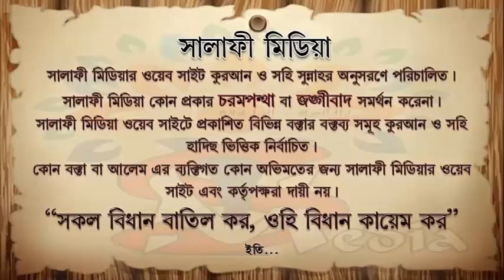যে স্ত্রী হিজাব পরে মুখ খোলা ঐ স্বামী দাইয়ুস ᴴᴰ┇ আলোচকঃ আব্দুল মালেক বিন ইদ্রিস